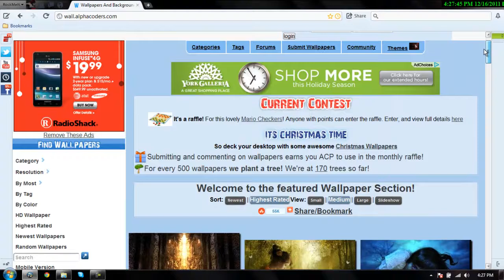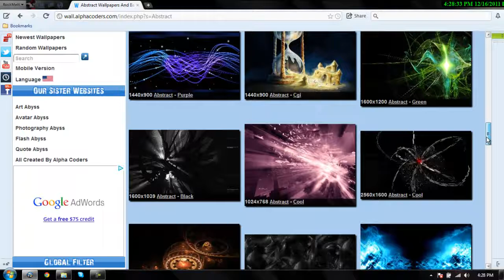HD wallpapers - Website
This site is the best 4 Desktops wallpapers in my opinion